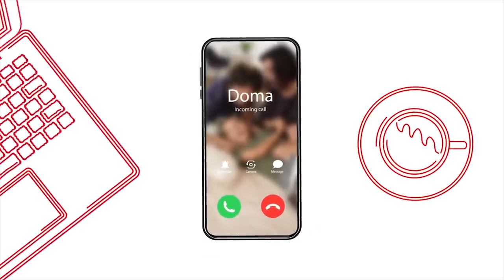Josip Paušić - "Kristijan Lovrić je dokaz da sustav rada s mladim igračima ne postoji"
Svako novo podrhtavanje tla traumatično je iskustvo, a i jaka vibracija mobitela može biti vrlo neugodna. Zato je tu Smirilica, umirujuća melodija zvona nastala ublažavanjem vibracija potresa. Njenim preuzimanjem doniraš za potresom pogođena područja i zato ugasi vibru i upali Smirilicu, a više detalja pronađi ovdje

P.S. nakon ove melodije neće ti teško pasti ni kad ti frend javi da Bayern doma gubi od Arminije!